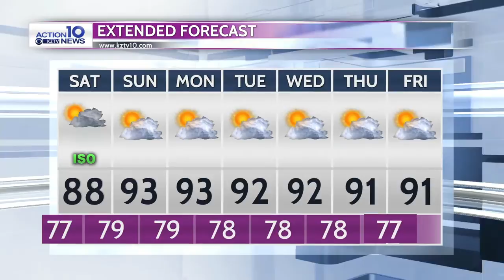Bill WX 0626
Bill Alexander 4 p.m. 0626